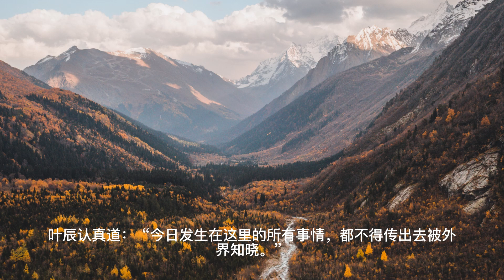上门龙婿有声小说推荐：2394章 一个都不要留|叶辰萧初然都市言情小说有声书小说免费在线听书YouTube有声读物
上门龙婿有声小说推荐：2394章 一个都不要留|叶辰萧初然都市言情小说有声书小说免费在线听书YouTube有声读物#小说推荐